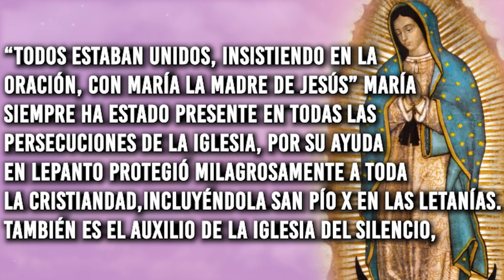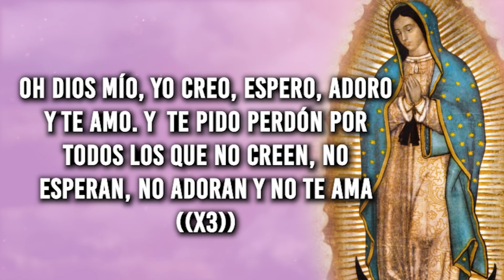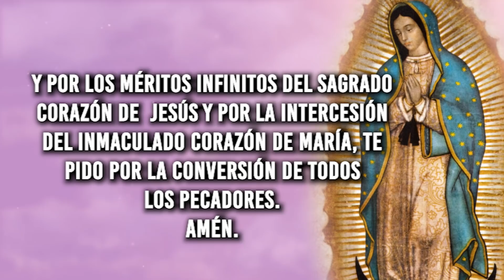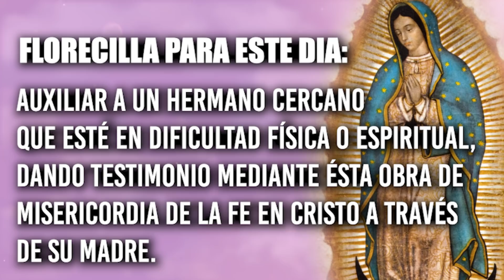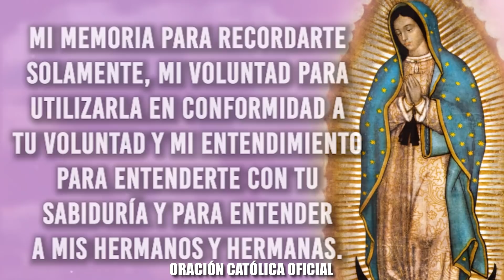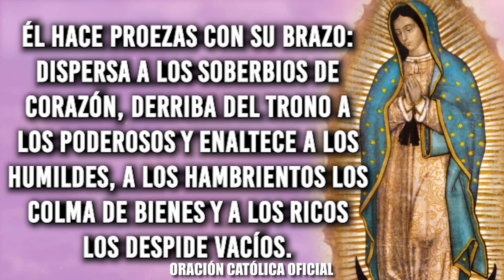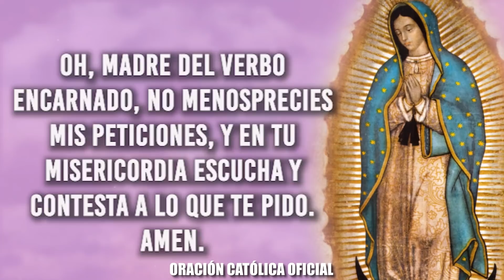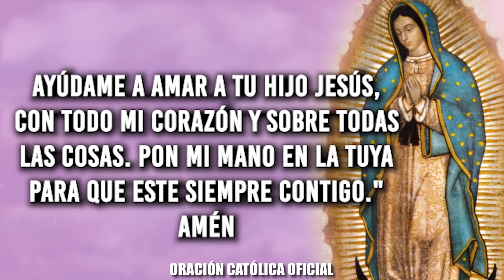ORACIÓN DIARIA A LA VIRGEN MARÍA// DÍA 24//LUNES 24 DE ENERO DE 2022//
Flor del dia 24: María Auxiliadora de los Cristianos

Meditación: “Todos estaban unidos, insistiendo en la oración, con María la Madre de Jesús” (Hechos 1,14). María siempre ha estado presente en todas las persecuciones de la Iglesia, por su ayuda en Lepanto protegió milagrosamente a toda la cristiandad, incluyéndola San Pío X en las Letanías. También es el auxilio de la Iglesia del silencio, ya que todo cristiano fiel “padecerá persecución” (Segunda carta a Timoteo 3,12), pero “de los perseguidos por causa de la Justicia es el Reino de los Cielos” (Mateo 5,10). ¿Defendemos a Cristo y Su Doctrina con la voz, con el corazón y con nuestra labor, o sólo tenemos un corazón tibio y poco digno?. Seamos soldados valientes, enamorados de Jesús y María, quien como Capitana nos defenderá con la Espada de la Justicia y el Manto de la Verdad. Y a través de Ella el Espíritu con Sus Alas nos cubrirá y nada nos pasará.

Oración: ¡Oh María auxilio de los cristianos!, cúbrenos con tu Manto de toda amenaza física y espiritual, para así poder luchar por la Patria Celestial. Amén.

Florecilla para este día: Auxiliar a un hermano cercano que esté en dificultad física o espiritual, dando testimonio mediante ésta obra de misericordia de la fe en Cristo a través de Su Madre.